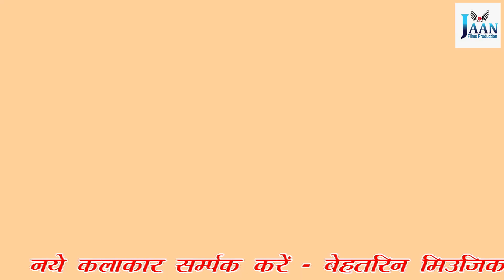काँवर लेके आऊँगी Puja Tiwari पुजा तिवारी जी का २०२० का सुपर हिट काँवर गीत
एल्बम - काँवर लेके आऊँगी
स्वर - पुजा तिवारी
गीतकार -बाबू जान
संगीत - बाबू जान
एडिटर - अशोक खरवार
लेबल -जान फिल्म प्रोडक्शन